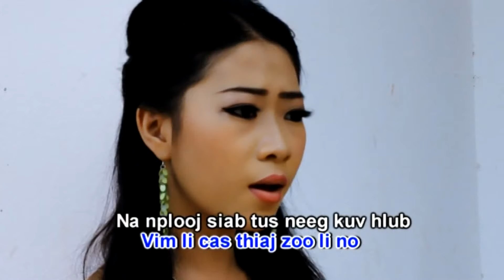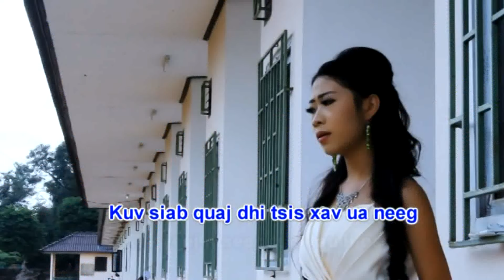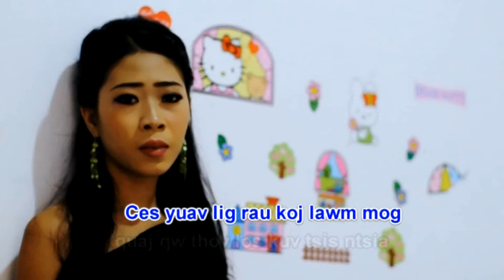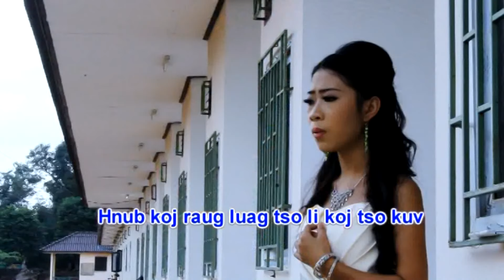Nkauj Kiab Xyooj Music Karaoke Vol: 2. 05. Cas Thiaj Zoo Li No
Album Name: Nkauj Kiab Xyooj Music Karaoke Vol: 2.

Kuv vam thiab cia siab tias nej cov niam cov txiv thiab cov phooj ywg sawv daws yuav pab txawb nqa kuv lub suab nkauj thiab Hmong Shee Yee Video Production lawm yav tom ntej. Ua tsaug, kuv yog Maiv Yaj los yog Txos Yaj.

01. Xav Kom Yog Tub
02. Nkauj Swm Nraug Siv
03. Ntsuag Txiv
04. Zais Tsis Qhia Leej Twg
05. Cas Thiaj Zoo Li No
06. Lus Cog Tseg
07. Ua Cas Thiaj Zoo
08. Ua Nyab Kev Deb
09. Tiaj Rhawv Zeb Tseem Tos
10. Tseem Tos